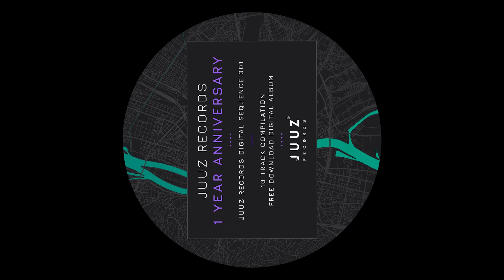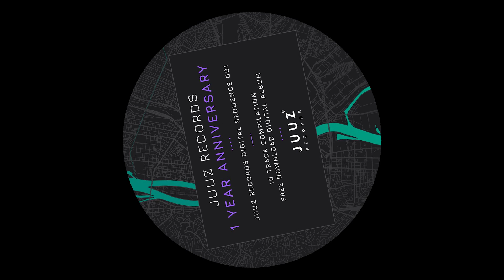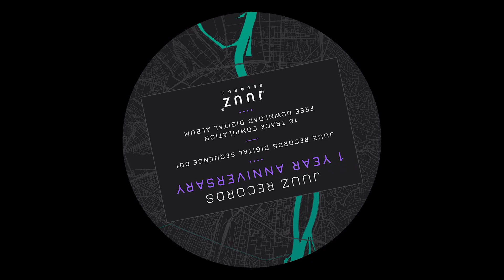Constratti - Vader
Upload authorized.